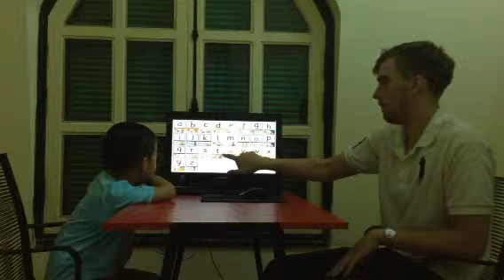Test in October 2015, Hội đồng Anh ngữ Canada, Đức Anh